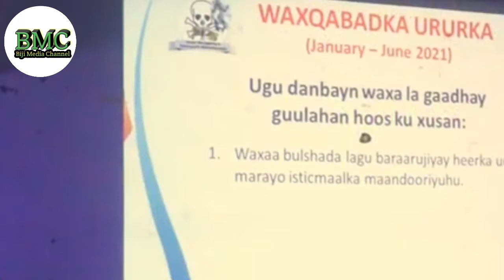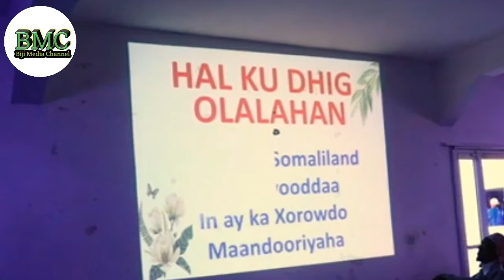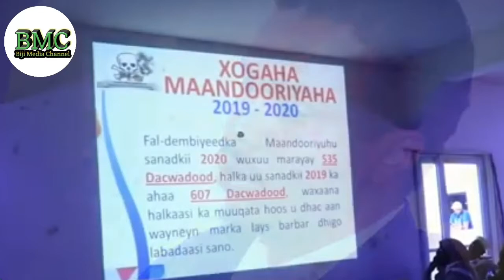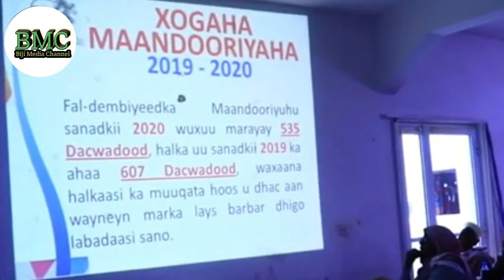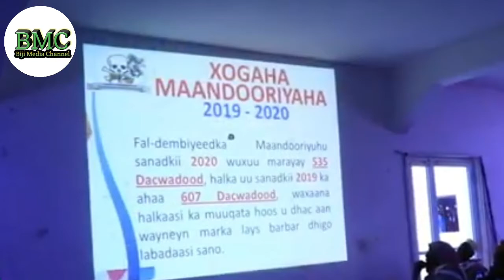Warar Xiiso Badan Kadheeho Channelkan